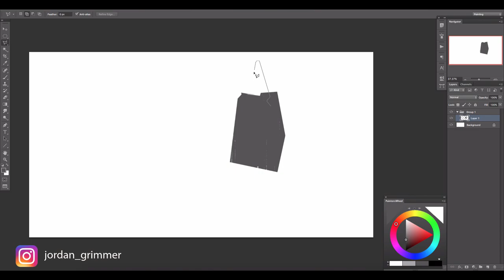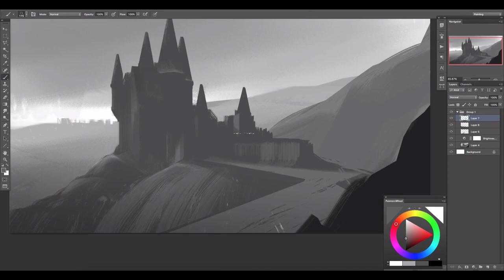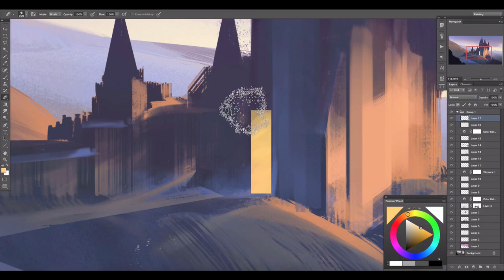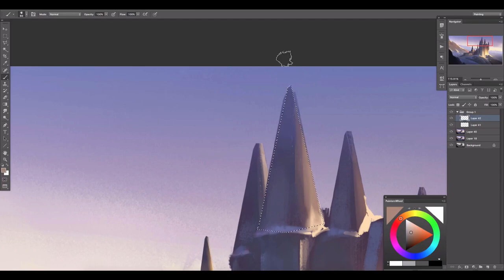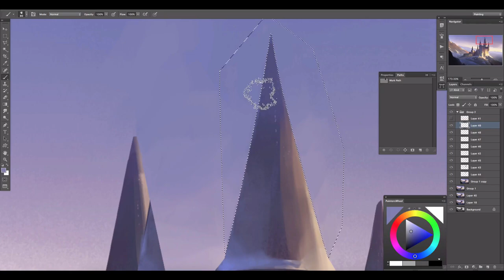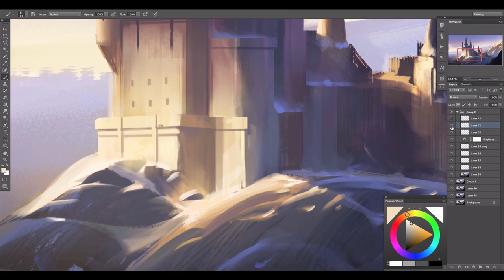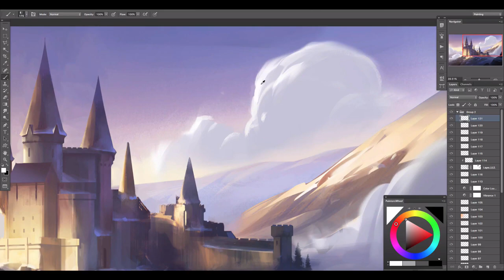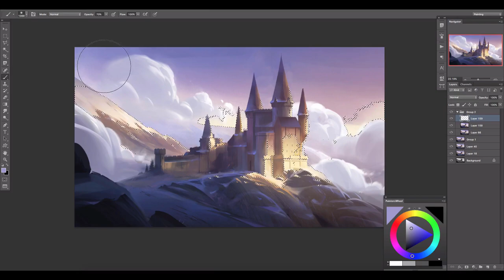Winter Castle: Painting Process From Sketch to Finish